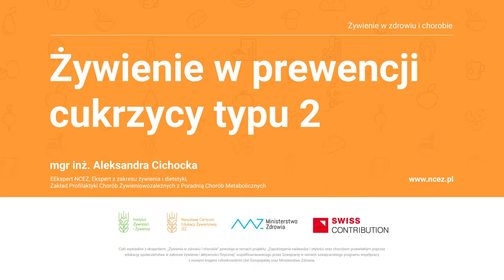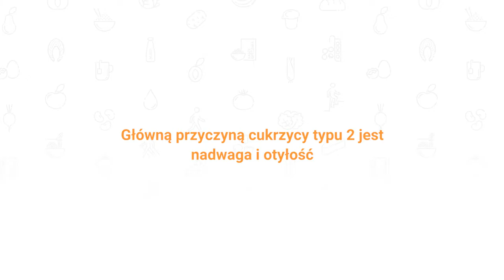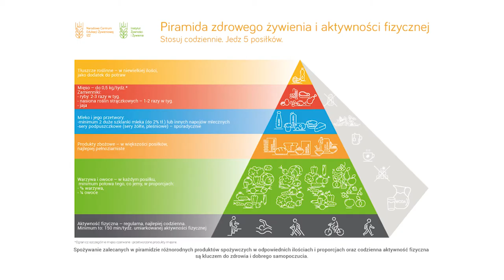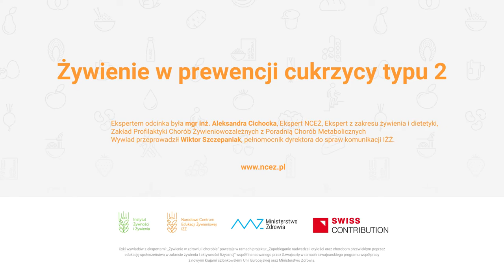Żywienie w prewencji cukrzycy typu 2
Co jeść, aby zapobiegać cukrzycy typu 2? Jakie czynniki decydują o tym, że możesz być w grupie ryzyka? Czy samo zdrowe żywienie wystarczy? Sprawdź odpowiedź!